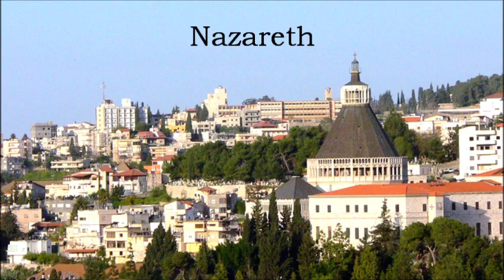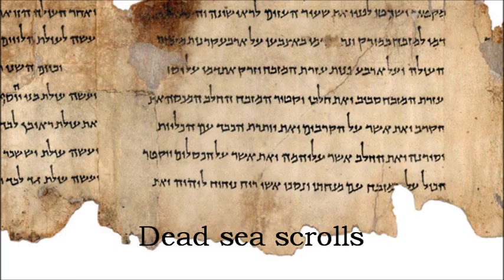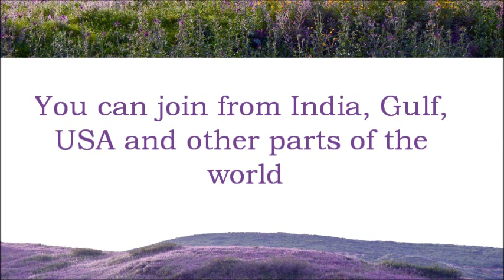Bible Lands Study Tour | Israel, Palastine, Jordan & Egypt | October 2015 | George Koshy Mylapra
SPECIAL FEATURES:

- Visit exclusive places like Israeli Museum, Temple Institute, Qumran caves, Model of Jerusalem during the time of Jesus, Catacombs, Cove of the Sower, Huge Bronze Mennorah, 2000 year old Bible manuscripts and lot more.
- 300 + multi-coloured page study book written by George Koshy and published by Manorama Books on a special price.
- Detailed Back ground study on various sites.
- Meeting with Malayali Jewish community to learn their culture and life.
- Service of the Best Israeli Guide
- Help to capture your precious moments in a professional manner.
- More than 1,180 believers who visited Holy land in the previous 20 trips say that it is a Life time Experience.
- Next trip: 2015 October 4-14. You can join from any parts of the world.

Bro George Koshy Mylapra.
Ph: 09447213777